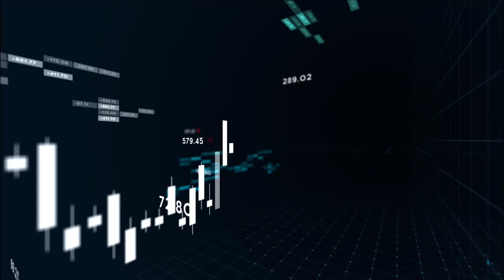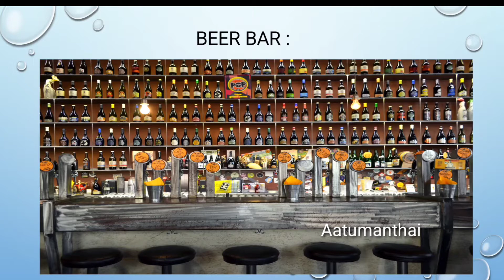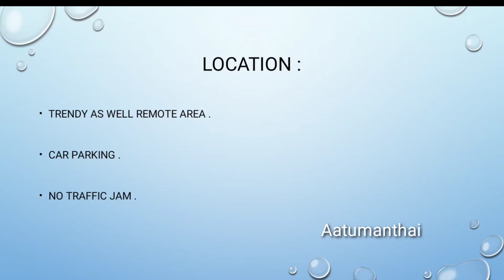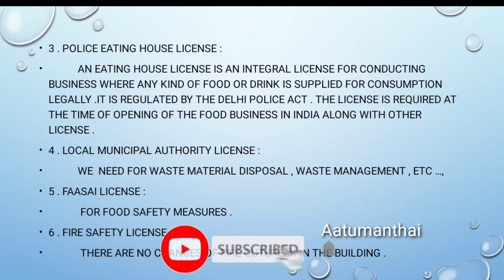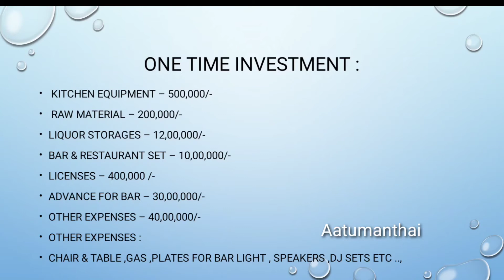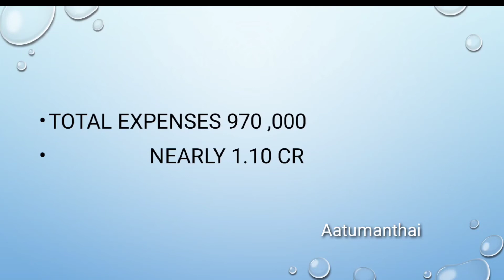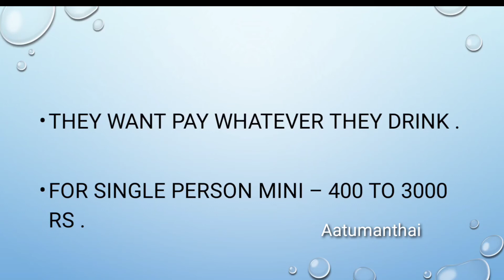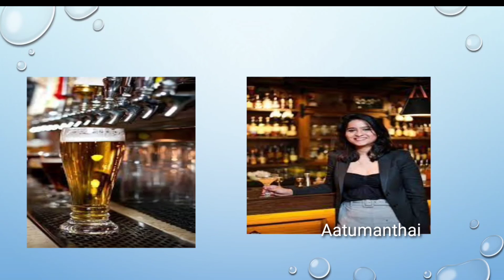How to start private bar , Nightclub ,pubs in tamilNadu / legal procedures /Aatumanthai